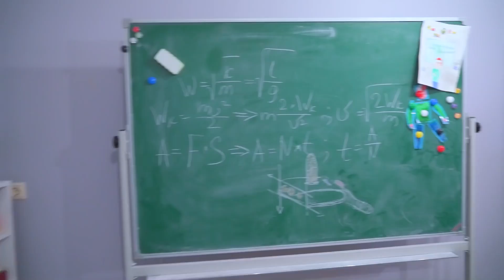تجديد مدرسة خارقة! مقالب مضحكة ورائعة في الحياة الواقعية | Watch me قصص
مسلسل جديد عن هارلي كوين ومدرسة الأبطال الخارقين! هذه المرة ، بسبب مزحة هارلي ، تم تدمير المدرسة! ونحن بحاجة لبناء واحدة جديدة! أثناء تجديد المدرسة ، تلعب Harley مزحة على صديقاتها Batgirl و Wonder Woman! المدير ثانوس غاضب!